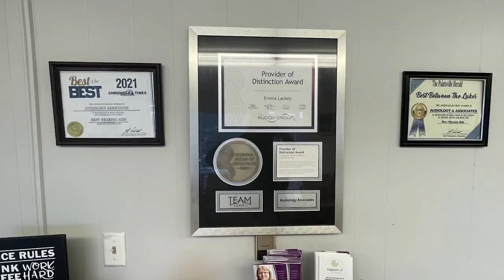Floyd County Sheriffs Lead a Drug Bust After a Year Long Investigation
The Floyd County Sheriff's Department gathered enough information and evidence to obtain indictment and search warrants to make a drug bust after a year long investigation.